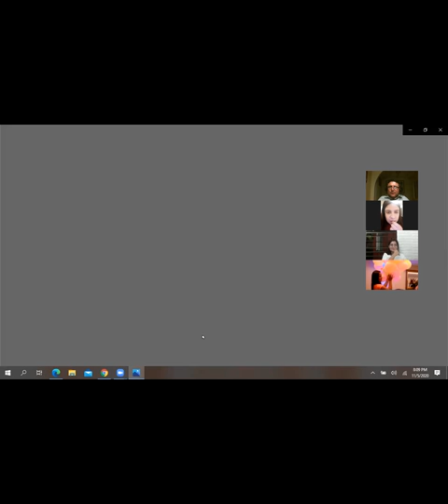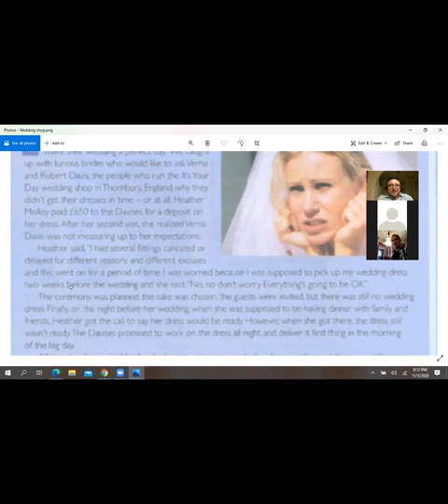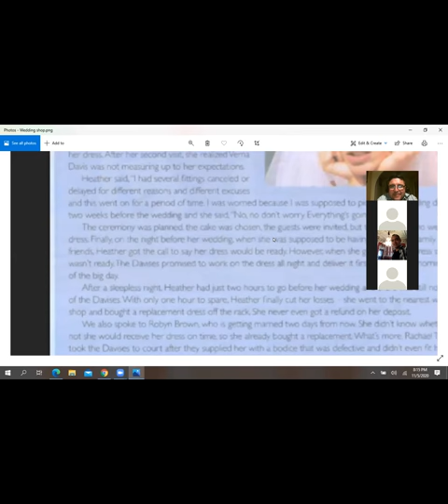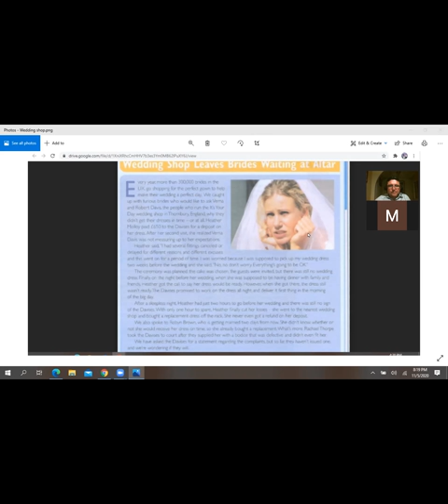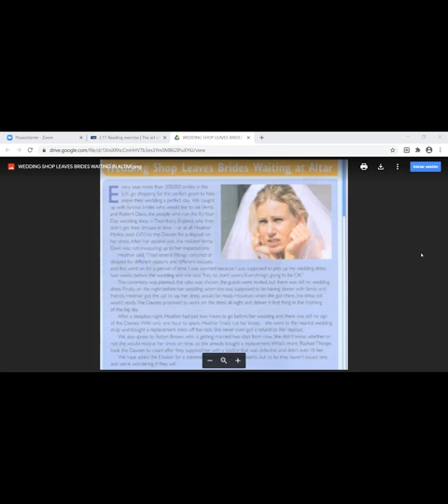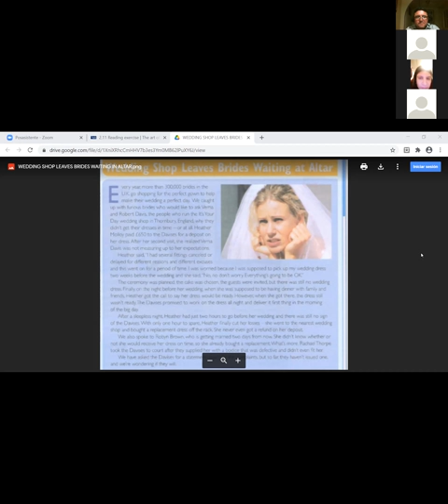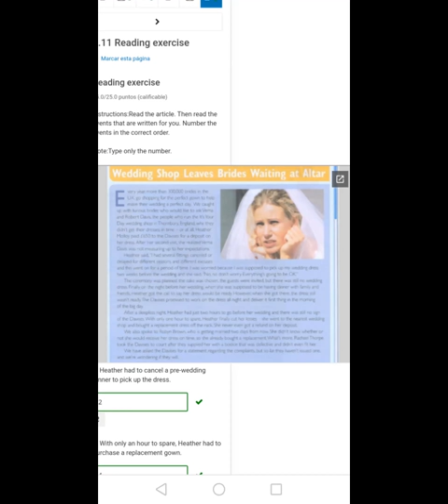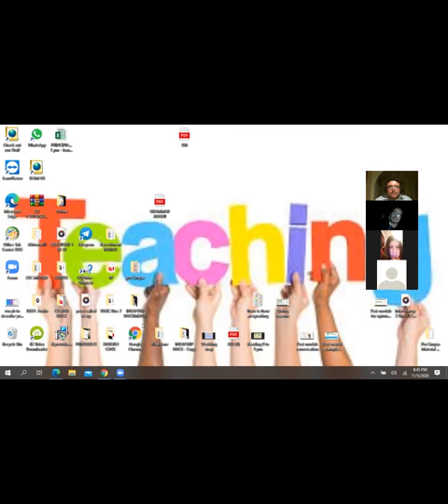Second conditional with: unless